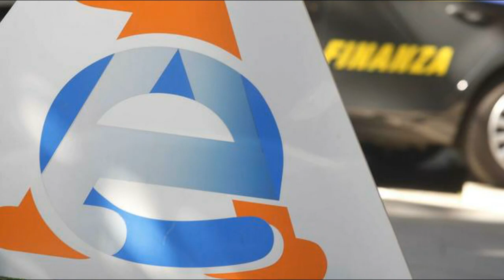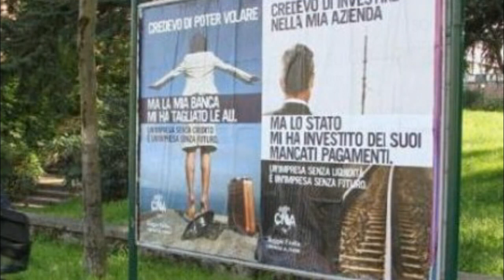Plotone di Tassazione di Monia Benini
Video promo del libro "Plotone di Tassazione" di Monia Benini
Cosa è bene sapere per diffendersi dalle tasse